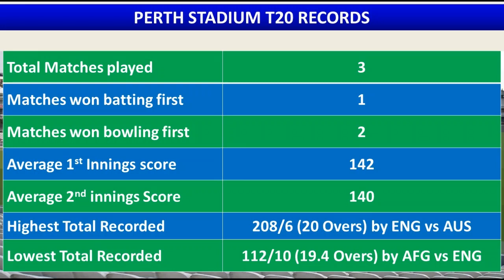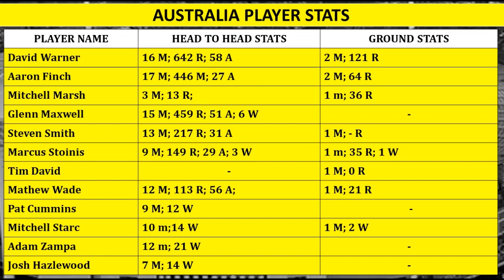AUS vs SL T20 World Cup Match prediction in Tamil | AUS vs SL Dream11 Prediction